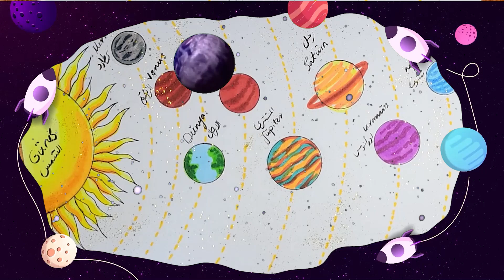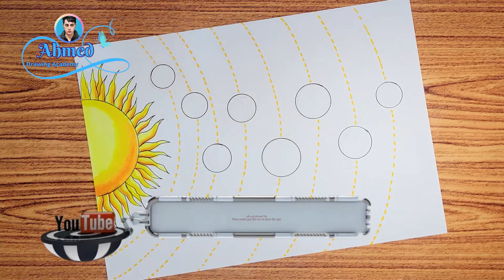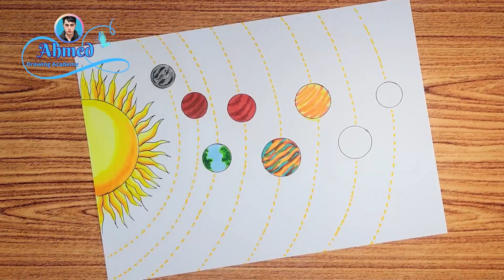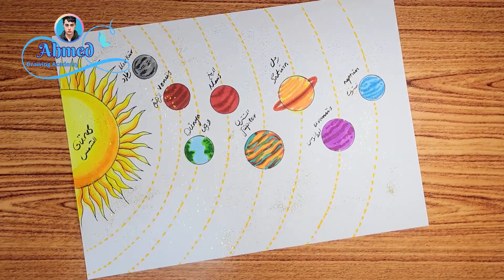Güneş sisteminin çizimi || 1 || رسم المجموعة الشمسية